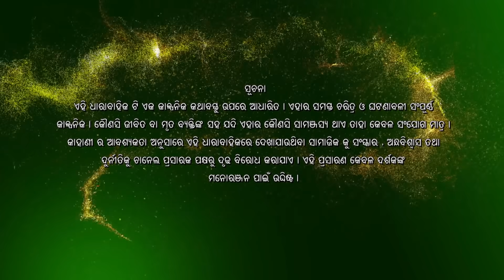Bohu Amara NRI | Episode - 128 | 8th December | ManjariTV | Odisha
Cast - Sujeet Paikray, Ipsita Sahu, Jaya Goswami, Bijeet Bidhyadhar, Munmun Khuntia, Trupti Sinha, Queen, Ashru Mochana, Kuni Panda

Credits :
Director - Silu Mohanty
Screenplay - Parna Das
Dialogue - Dillip Choudhury
Director of Photography – Rajanikant Barik
Chief Asst. Director – Debajyoti Patra
Asst. Director – Siddhanta Kumar Sahu
Editor – Manoj, Miki
Manjari Creative Team - Sriharsha Purohit, Gargi Mohanty, Lipsa Dalei
Art Director – Lakhmidhar Pradhan
Costume – Dillip Dalei
Sound – Rakesh Kumar Sahu
Makeup – Sushant Behera